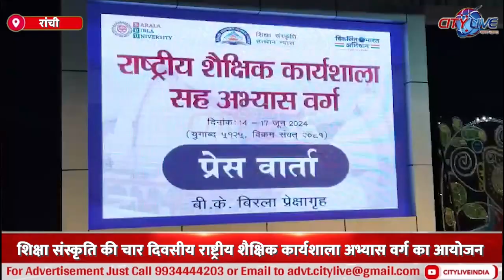ranchi शिक्षा संस्कृति की चार दिवसीय राष्ट्रीय शैक्षिक कार्यशाला अभ्यास वर्ग का आयोजन